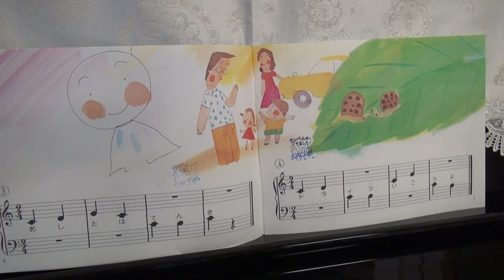「歌とピアノの絵本」りょうて ハンコを押しています はしもとじゅんこピアノ教室